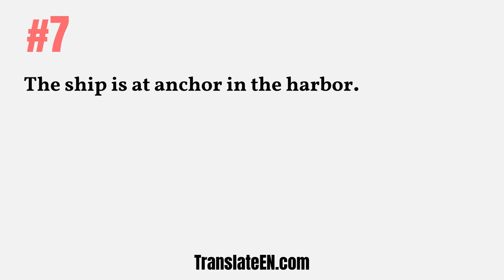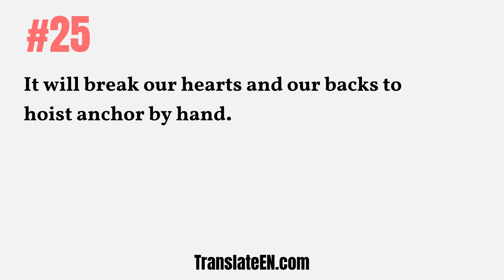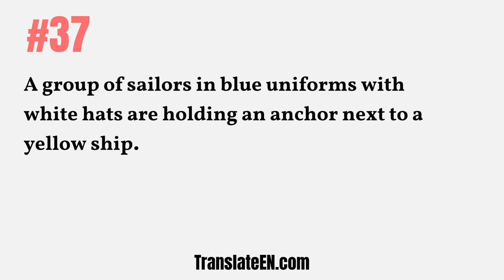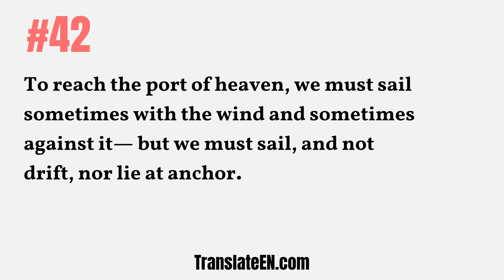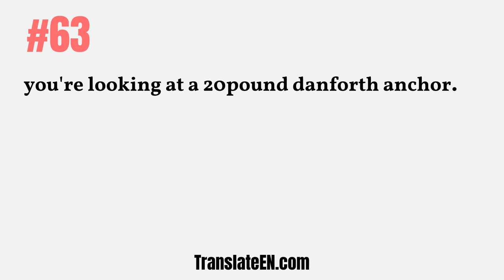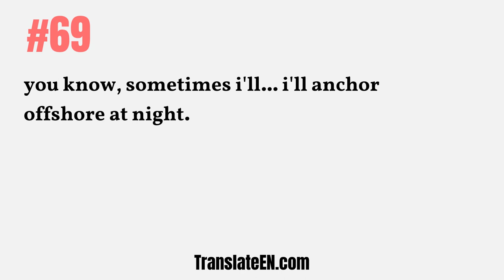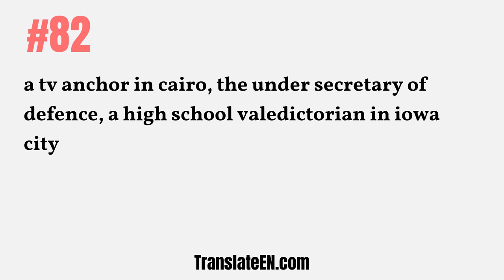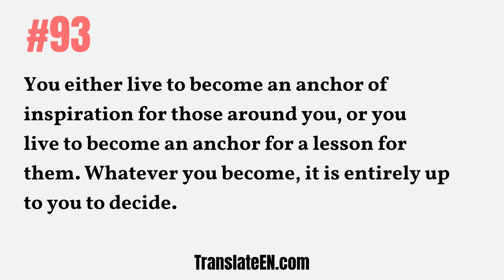How to use "anchor" in a sentence - "anchor" sentence examples with pronunciation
Learn how to use "anchor" in a sentence. If you have been looking for the Short & Simple Example Sentence For "anchor" or anchor in sentence examples with Audio Pronunciation, then you are right here.
When you first started learning English, you may have memorized words such as: English meaning of the word "anchor" But now that you have a better understanding of the language, there’s a better way for you to learn meaning and pronunciation of "anchor" through sentence examples.
If you learn whole sentences with "anchor", instead of the word "anchor" by itself, you can learn a lot faster!

#1: The ship dropped anchor.
#2: Every ship needs an anchor.
#3: The ship cast anchor at Kobe.
#4: Tom threw the anchor overboard.
#5: The malls anchor tenant is Hagkaup
#6: The malls anchor tenant is Hagkaup.
#7: The ship is at anchor in the harbor.
#8: Small icons are used as anchor markers
#9: The ship dropped anchor in the harbor.
#10: Small icons are used as anchor markers.